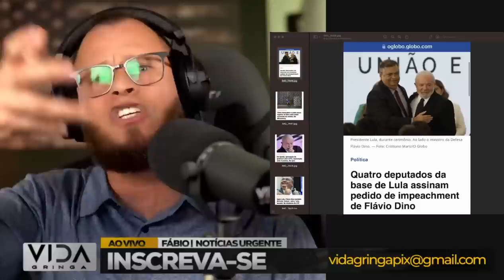JOGADA DE MESTRE‼️ Pedido de Impeachment deixa Flávio Dino FORA do plano de LULA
🚨 ATENÇÃO: O cenário político brasileiro acaba de sofrer uma reviravolta surpreendente! Neste vídeo, vamos discutir os desdobramentos do pedido de impeachment que pode ter sérias consequências para a estratégia política de Lula e seu plano de governo. Flávio Dino, uma figura proeminente na política brasileira, se vê envolvido em uma situação delicada que pode mudar o rumo das eleições.

✔️ Acompanhe conosco as análises e insights sobre como essa situação afeta o jogo político no Brasil.

Neste vídeo, abordaremos:

1️⃣ Os detalhes do pedido de impeachment contra Flávio Dino.
2️⃣ Como essa situação impacta a o plano de  Lula e suas perspectivas eleitorais.
3️⃣ As reações de políticos, partidos e a opinião pública diante dessa reviravolta.
4️⃣ O que podemos esperar para o futuro do cenário político brasileiro.

Juntos, vamos entender o que está acontecendo nos bastidores da política brasileira